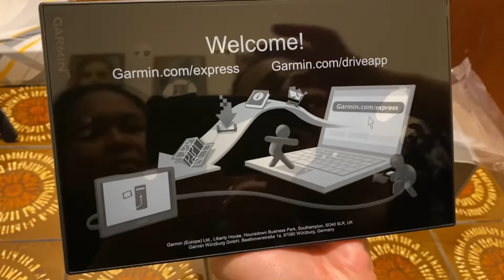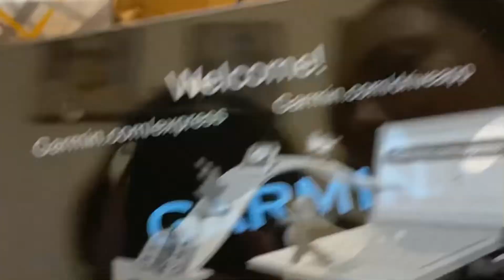Unboxing Garmin DriveSmart 86